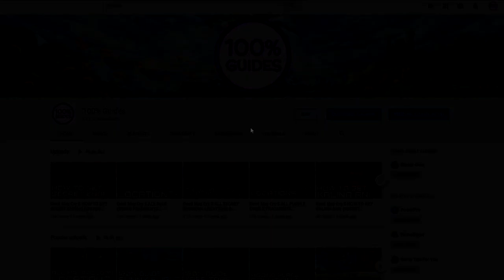MotoGP 19 Kenny Roberts' Laguna Gold Medal (Historical Challenge)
Time: 01:24.250